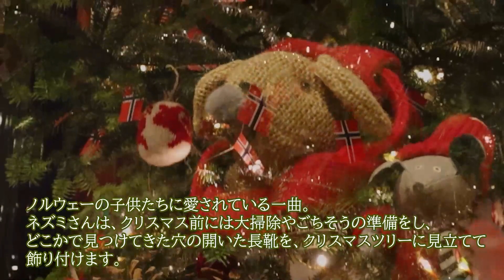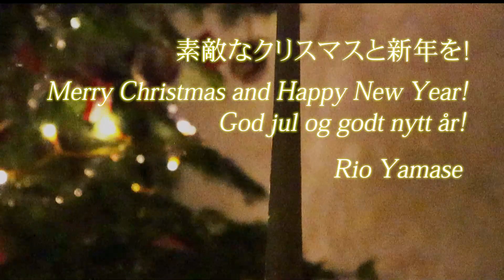【北欧のクリスマス】God Jul！メリークリスマス！山瀬理桜から皆様へ、ノルウェー＆クリスマス名曲のプレゼント♪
God Jul！
メリークリスマス！
Merry Christmas！
どうぞ素敵なクリスマスをお過ごし下さい♡

【演奏曲目】
♪アメージンググレイス
♪ネズミさんのクリスマス
♪アベマリア（カッチーニ）

▼ねこのLINEスタンプあります！
[北欧ノルウェーねこと言葉]

▼山瀬理桜（やませりお）とは？
What's Rio Yamase？
マレーシアのクアラルンプール生まれ。
桐朋学園音楽大学演奏学科ヴァイオリン科卒業。
ヴァイオリンを故江藤俊哉氏に、ハルダンゲルヴァイオリン（現地名:ハーディングフェーレ）を故ハールバル・クヴォーレ氏に師事。
１９９２年より国内外のオーケストラと共演、ノルウェーのムンク美術館内ホール等、日本と北欧でコンサートツアーを開始。
ＮＨＫ出演や、朝日新聞「天声人語」、日経新聞の文化面等各マスメディアに紹介され、北欧のメディアでも常にエンターテイメント情報のトップで取り上げられている。
宮崎駿監督の短編アニメ「水グモもんもん」の音楽監督（作曲＆演奏）を担当し、スタジオジブリ作品「ゲド戦記」にも演奏参加。
ビクターエンタテインメントより「ゴールデン・オーロラ」「クリスタル・ローズ・ガーデン」「フィヨルドの愛の唄」等CD多数リリース。

メジャーデビュー10年目の記念年になる2014年からは、出生地でもあるマレーシアでのコンサート活動も開始。
マレーシア上場企業やYAMAHA Malaysia、馬在ノルウェー王国大使館、馬在日本大使館主催の式典やイベントにゲストアーティストとして出演し、その様子は大手英字新聞「Star」や「光明日報」等に大きく掲載された。

2018年、ノルウェーの作曲家グリーグの誕生日でもある6月15日に、ハルダンゲル自治区から「Good-will ambassador of Hardanger（ハルダンゲル親善大使）」に任命される。
2019年より関西学院大学非常勤講師。

「ノルウェーがなぜ幸福度が高いのか」を
ノルウェーの歴史や文化から紐解きながらノルウェー関する情報配信をしていきます！